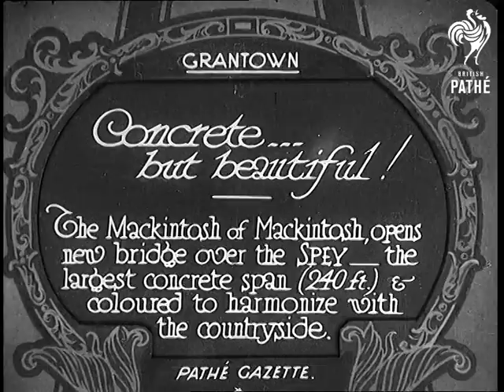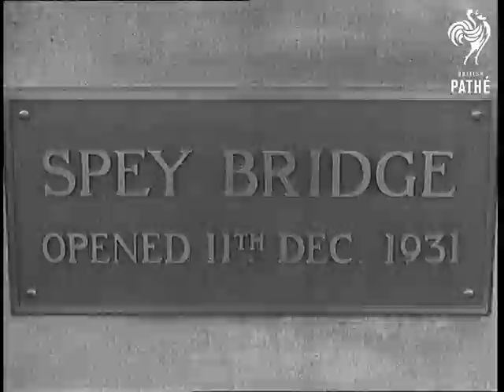Concrete ... But But Beautiful! (1930-1931)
Full title reads: "Grantown. Concrete - but beautiful! The Mackintosh of Mackintosh opens new bridge over the Spey, the largest concrete span (240 ft.) and coloured to harmonise with the countryside."

Grantown, Scotland.

View of the concrete bridge over the River Spey.

Views of the beautiful old bridge built in 1754.

More shots of the new bridge.

The Macintosh of Macintosh, dressed in full Scottish Highland regalia comes to cut the tartan ribbon across the bridge.

A procession is lead across the bridge by men playing bagpipes. They stop half way across to unveil as memorial tablet. CU Inscription.

Another ribbon is cut at the other end of the bridge and the procession moves off.
 FILM ID:655.37